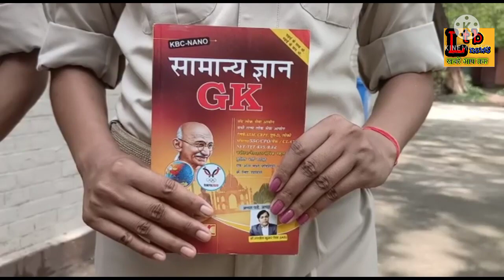रोहतास पुलिस में विभिन्न स्थानों पर पदस्थापित चार सिपाहियों ने निकाला दारोगा का रिजल्ट।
रोहतास :- कहते हैं कि लग्न और कड़ी मेहनत के बदौलत किसी भी लक्ष्य को प्राप्त किया जा सकता है अगर लक्ष्य को एक बार निर्धारित कर लिया जाए तो किसी भी मुकाम को हासिल करना मुमकिन हो जाएगा।

ऐसा ही कुछ कर गुजरने का रोहतास पुलिस में पदस्थापित और प्रशिक्षु सिपाहियों ने कर दिखाया दरअसल रोहतास जिले के विभिन्न स्थानों पर पदस्थापित दो महिला और दो पुरुष सिपाहियों ने अपने ड्यूटी का निर्वहन करते हुए अध्ययन कर बिहार सब इंस्पेक्टर और सार्जेंट का रिजल्ट लाकर एक मिसाल कायम किया है।

(1) साधना कुमारी जो नियंत्रण कक्ष डेहरी वर्तमान में प्रतिनियुक्त है।

(2) अंकिता राय जो कि बिक्रमगंज QRT में प्रतिनियुक्त है।

(3) नीलम कुमारी जो कि इंद्रपुरी थाने में प्रतिनियुक्त है।

(4) मो. सहजाद जो कि काराकाट थाने में प्रतिनियुक्त हैं।

वही दो ऐसे सिपाही हैं जो एक माह पूर्व इस जिले में योगदान किये हैं
इन सभी ने बिहार पुलिस के पद पर रहते हुए बिहार पुलिस के कर्तव्य का निर्वहन करते हुए अपनी कड़ी मेहनत के बदौलत इस मुकाम को हासिल कर अन्य सिपाहियों के लिए एक मिसाल कायम किया है उन्होंने यह साबित कर दिया कि जो मूल्य लक्ष्य है उसकी प्राप्ति के लिए कहीं भी किसी भी पद पर रह कर लग्न और कड़ी मेहनत के बदौलत उसको हासिल किया जा सकता है।

रोहतास एसपी आशीष भारती ने डेहरी स्थित पुलिस अधीक्षक कार्यालय में रोहतास जिले के विभिन्न स्थानों पर पदस्थापित सिपाहियों द्वारा बिहार अवर निरीक्षक की परीक्षा में उत्तीर्ण करने वाले चारों सिपाहियों को हौसला अफजाई कर उन्हें पुस्तक देकर पुरस्कृत किया पुरस्कृत करने के बाद उन्हें मिठाई खिलाकर शुभकामनाएं और बधाई दी।

वही रोहतास एसपी ने सभी उतीर्ण सिपाहियों को मार्गदर्शन दिया साथ ही साथ उन्होंने कहा कि मैं आशा करता हूं कि बिहार पुलिस का नाम अपने कार्यों से रोशन करेंगे और साथ ही साथ अपने दायित्वों का अच्छे से निर्वहन करेंगे।